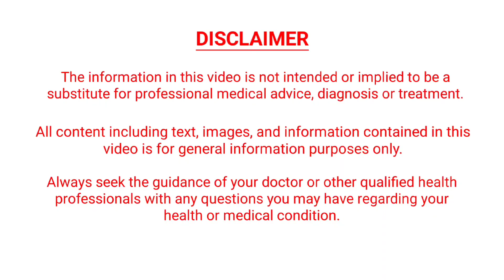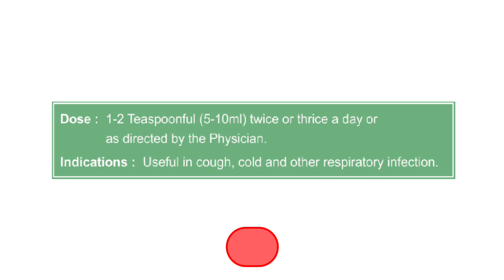Patanjali Divya Swasari Pravahi | Syrup for Cough & Cold | Benefits, Dose, Uses | MedPharma 24x7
Patanjali Divya Swasari Pravahi tonic contains various natural extracts that is used in the treatment of cough, cold, asthma and maintains overall health of the lungs. Watch the complete video for more details.